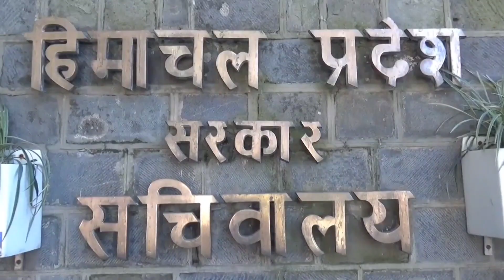आज 27 दिसंबर 2022 दिन भर की 10 बड़ी खबरें ll LIVE: HIMACHAL PRADESH TOP-10 BREKING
About this Video:- आज 27 दिसंबर 2022 दिन भर की 10 बड़ी खबरें ll LIVE: HIMACHAL PRADESH TOP-10 BREKING